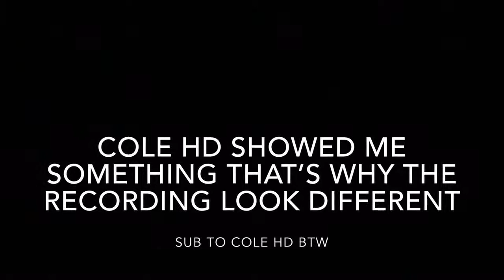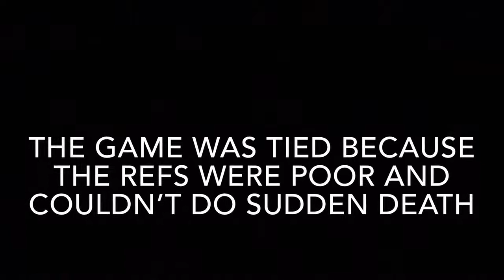Basketball Vlog (Part 1)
I got lazy with editing.